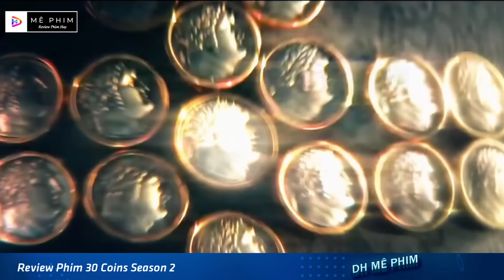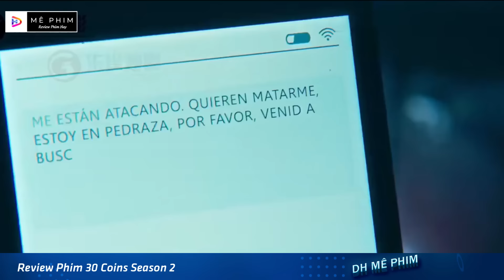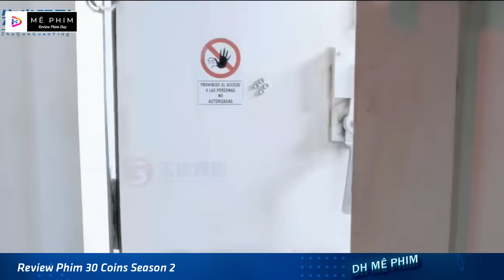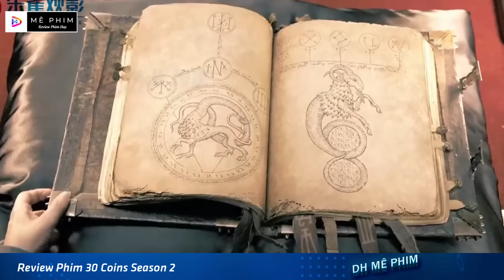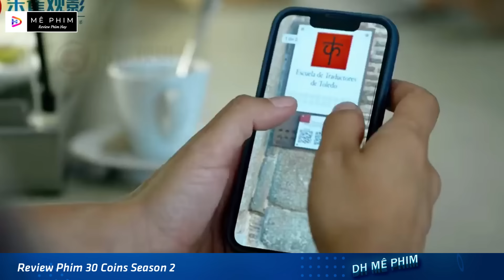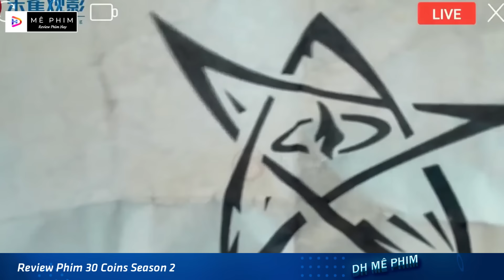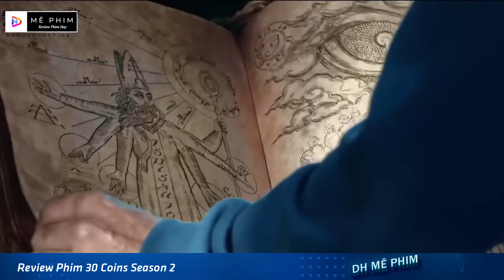Giải Mã Bí Ẩn 30 Đồng Tiền Ma Quái Của Chúa | Review Phim 30 Coins Full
30 Coins (2020) là bộ phim của Tây Ban Nha được chiếu trên HBO lấy bối cảnh nói về linh mục Vergara, một nhà trừ tà, võ sĩ quyền Anh kiêm cựu tù nhân bị nhà thờ đày đến làm linh mục ở một thị trấn hẻo lánh tại Tây Ban Nha. Khi quá khứ và những kẻ thù cũ quay lại ám ảnh ông, những sự kiện kỳ lạ bắt đầu xảy ra. Một nhóm điều tra bất đắc dĩ được thành lập khi Thị trưởng Paco và bác sĩ thú y Elena tìm kiếm sự thật, trong khi thực tế bị bóp méo bởi một đồng tiền bị nguyền rủa nằm ở trung tâm âm mưu toàn cầu.